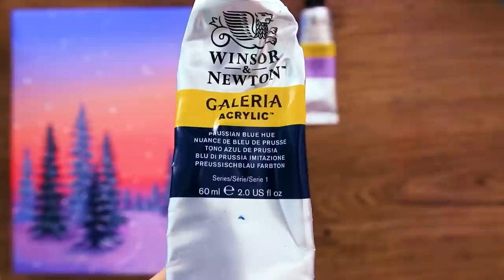❄️Beautiful Snowy Landscape | Relaxing Acrylic Painting #390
Hello 💗
Today I painted Beautiful Snowy Landscape ❄️

* Canvas size : 27*27
* Acrylic paint Brand :   winsor & newton, alpha, Liquitex,
* My Video 09:35 ~ Shows the paints and brushes I used.